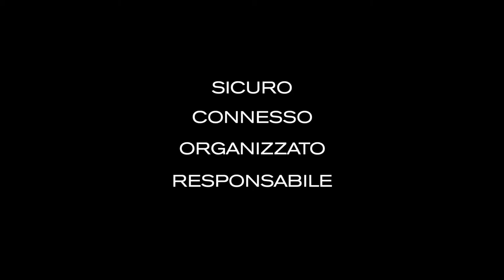Bobby Original Zaino Antifurto da XD Design